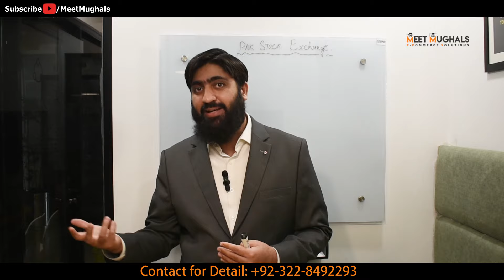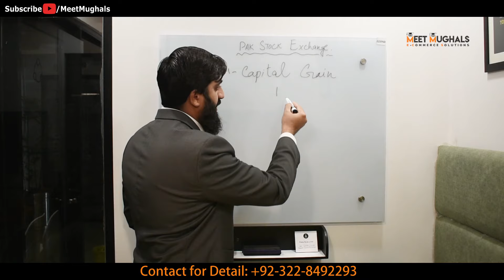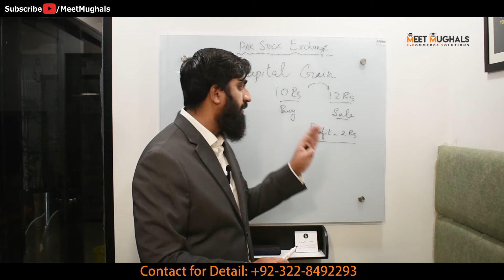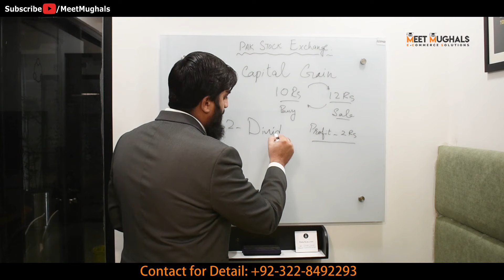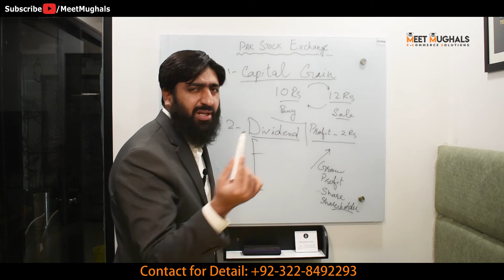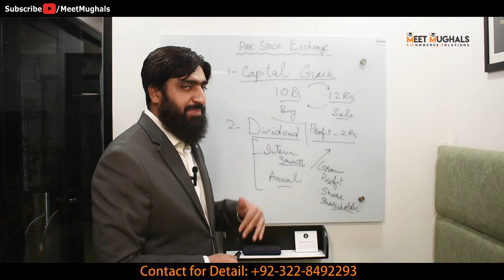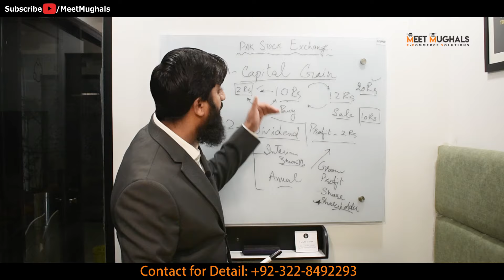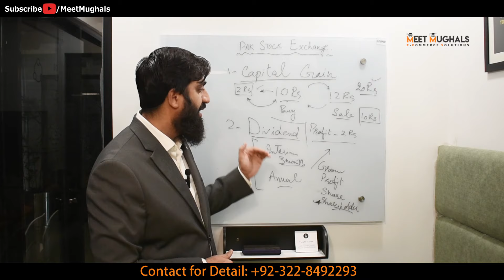How to Trade & Invest in Stock Exchange, Pakistan Stock Exchange Guide, Lecture 02, Stock Exchange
How to Trade & Invest in Stock Exchange
Pakistan Stock Exchange Guide
Lecture 02
Stock Exchange